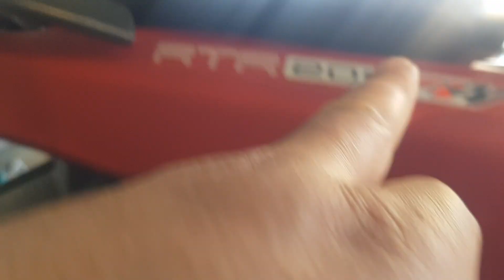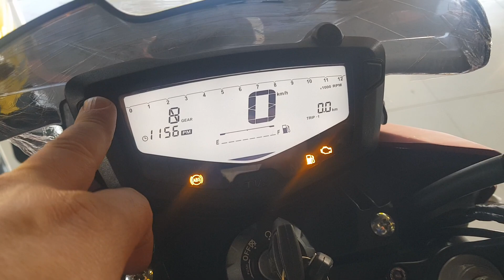TVS Apache RTR 200 inceleme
Teknik özelliklerin dışında TVS fiyatına göre çok çekici renkler ve şekilller ile boyamış RTR 200’ü, üstelik renkleri göstermek için seçtikleri depo görselleriyle de uğraşmışlar.

YAĞ SOĞUTMA
Evet, garip bir seçim. Fakat TVS teknoloji kullanan ve ARGE’ye önem veren bir firma. RTR200 yağ soğutmaya sahip ve bu tercih uzun yolda motorun daha az yorulmasını sağlıyor, ayrıca motorun ömrünü de uzatıyor. 200 cc.’lik bir motorun ısı yönetimi çok sorunlu olmasa da yağlı soğutma olması iyi bir şey. Fakat son kullanıcı olarak bizler için çok büyük bir fark yaratmayacağı da kesin.

Tüketim | Ne Kadar Yakıyor?

Euro4 standardında teknoloji, sakin motor karakteri ile yakış 100 km.’de 2,5 lt! Bu çok çok iyi bir değer ve bir depoyla 500 km. civarı menzil sunuyor ki bu çok iyi bir değer.
Depoyu doldurup ne zaman benzin aldığınızı unutmanız olası yani

TVS patentli, yağ soğutmalı ve ram air destekli yanma odası

Nano friKS kaplama hafif piston

197cc, 13,7 kW, 19 Nm

Doğrusal gaz tepkisi

Uzun ömürlü motor

Balansör ile titreşimsiz sürüş

Şanzıman

A-RT kaydırmalı debriyaj

%22 daha yumuşak

Güvenli vites küçültme

5 ileri kısa oranlı şanzıman

Yağlaması artırılmış şanzıman